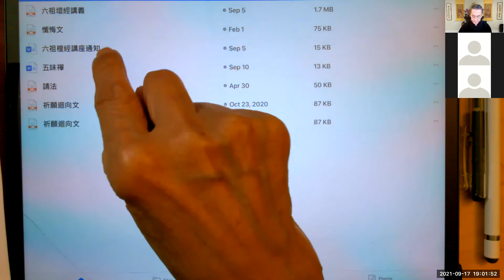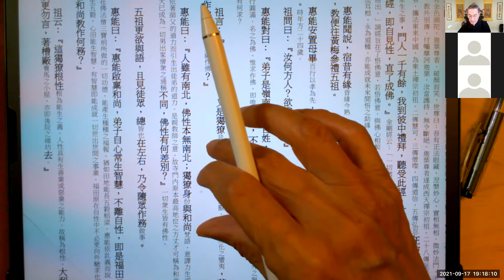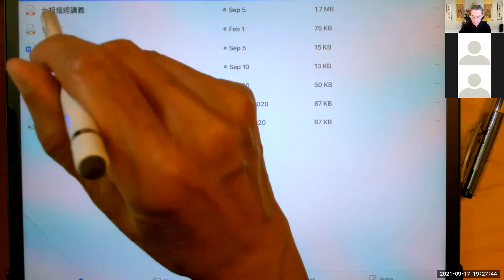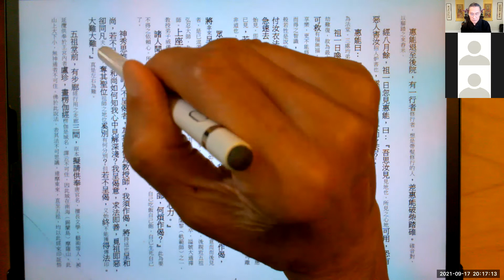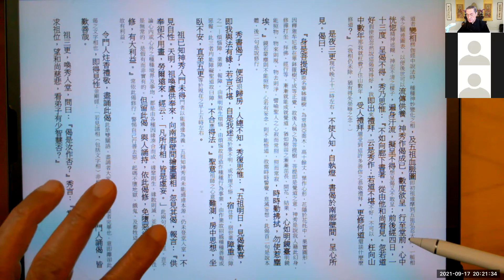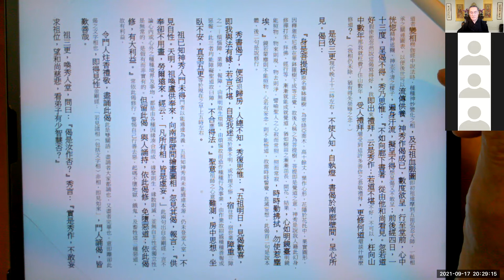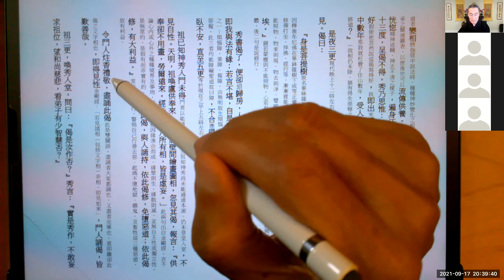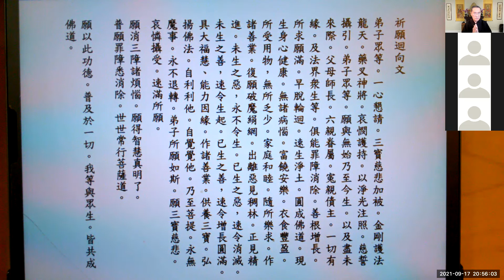六祖法寶壇經淺解 - 02 宣化上人弟子黄可泰(果君)居士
recorded: 2021/09/17

Live lecture with Q&A via ZOOM every Friday from 7-9pm (Pacific Std Time)